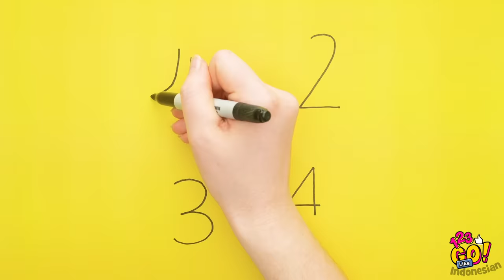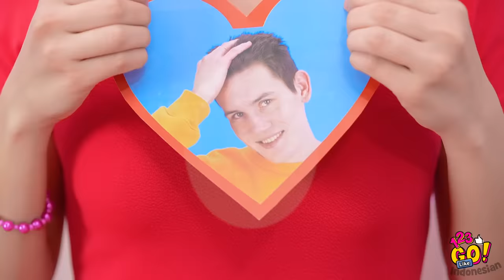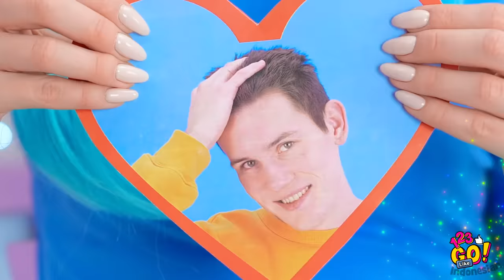TANTANGAN SENI #2! || Tantangan Menggambar Lucu oleh 123 GO Like!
Seniman seperti apa kamu? Kamu suka menggambar unicorn cantik atau monster seram? Hari ini, kita akan mencari tahu itu!Kamu akan belajar cara menggambar unicorn dari huruf, katak lucu dari angka, dan membuat lukisan keren dengan mudah!Kiat menggambar dan trik melukis keren akan membantumu menjadi seniman dan bersenang-senang dengan temanmu pada kelas menggambar!